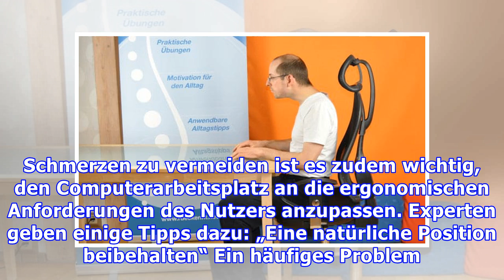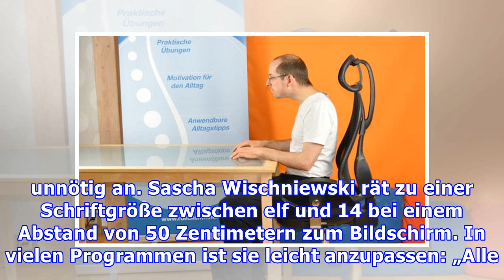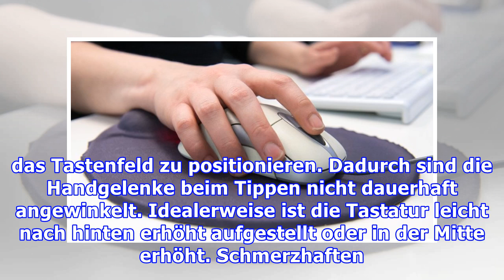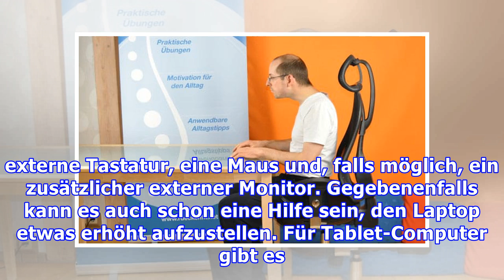Gute Ergonomie am Arbeitsplatz beachten: Mausarm und Rückenschmerzen so verhindern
Ergonomie am Arbeitsplatz: Tipps gegen Mausarm und Rückenschmerzen Rückenschmerzen, Nackenverspannungen, müde und trockene Augen: Vor allem Büroarbeiter, die täglich viele Stunden vor dem Rechner verbringen, kennen solche Beschwerden. Einige Tipps können dazu beitragen, die gesundheitlichen Risiken am Arbeitsplatz niedrig zu halten. Helfen können spezielle Fitness-Übungen im Büro oder auch ergonom...